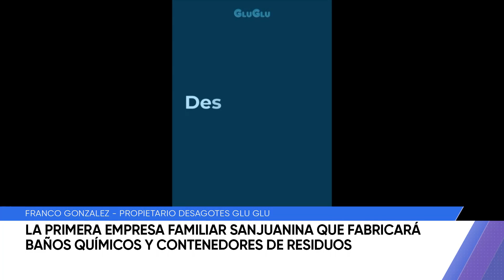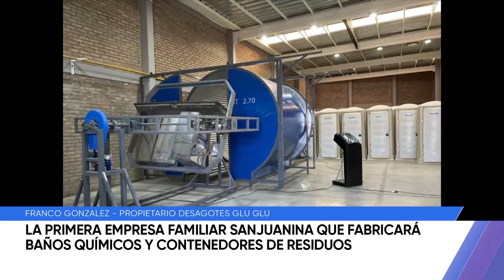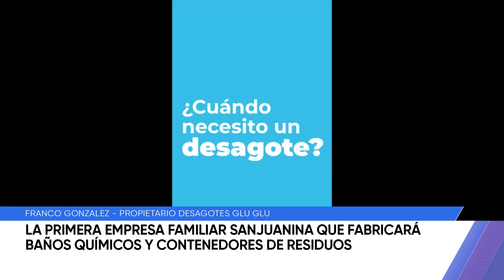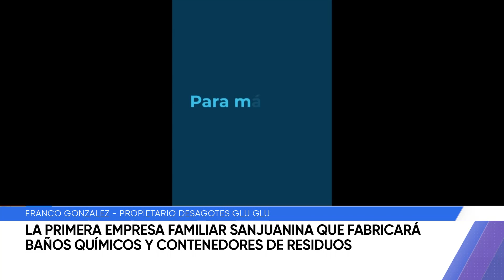La primera empresa familiar sanjuanina que fabricará baños químicos y contenedores de residuos